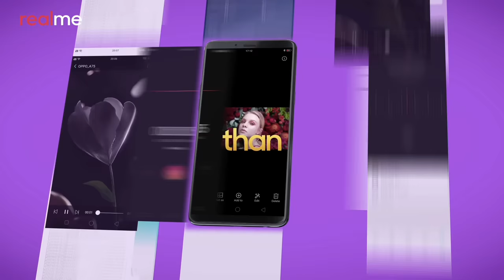Realme 1: Power meets Style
Thank you for making Realme 1 a Best Seller on Amazon.

The newly launched Realme 1 is where power meets style: 12nm AI Processor equipped with  6 GB RAM + 128GB ROM, triple slots (dual 4G + SD card), AI Powered Facial Unlock and AI Battery Management.

Available in Diamond Black and Solar Red

6+ 128GB at ₹13990
4+64GB at ₹10990
3+32GB at ₹8990